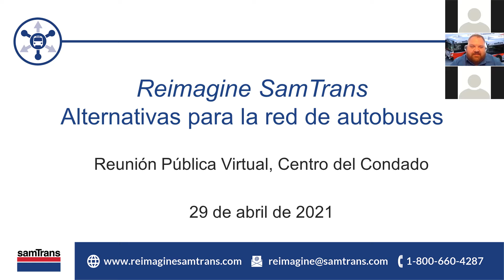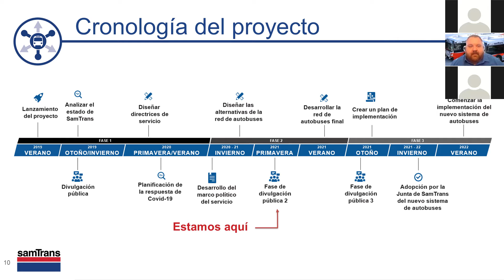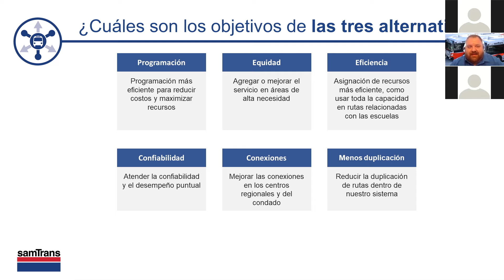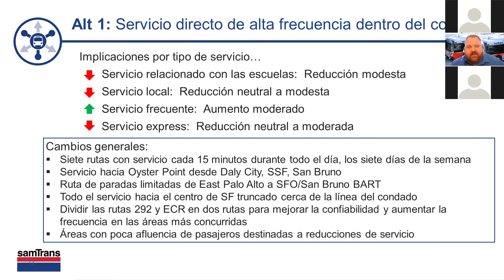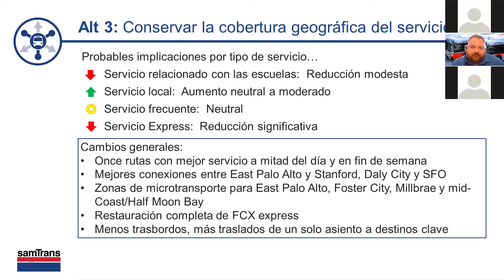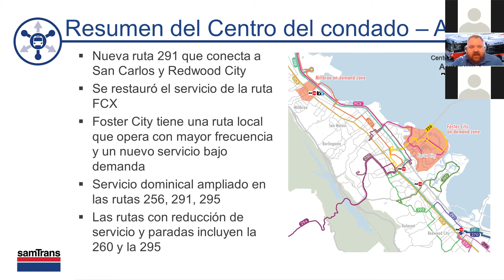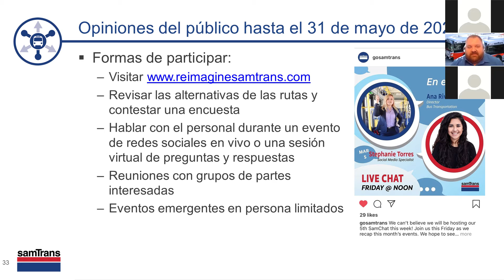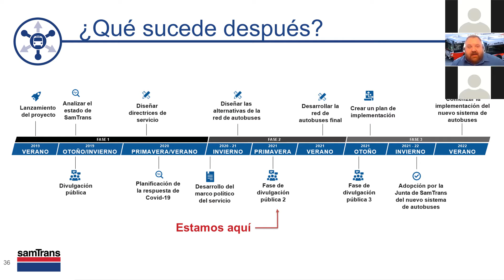Reimagine SamTrans: Mid-County Virtual Meeting Español